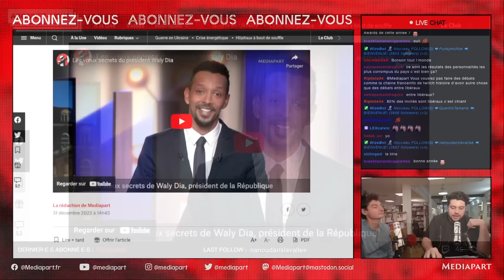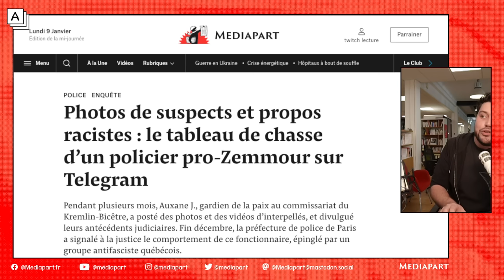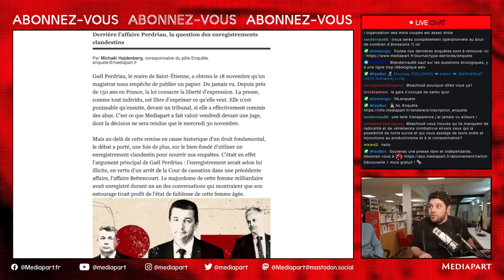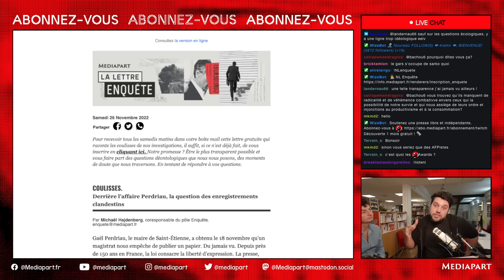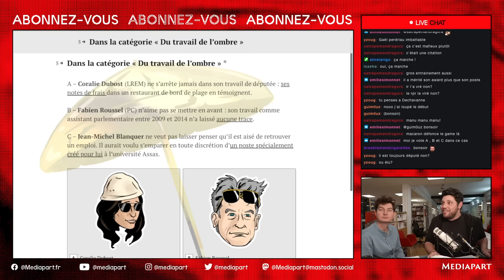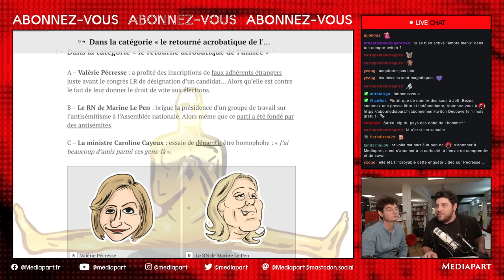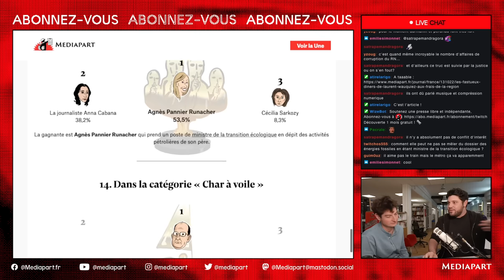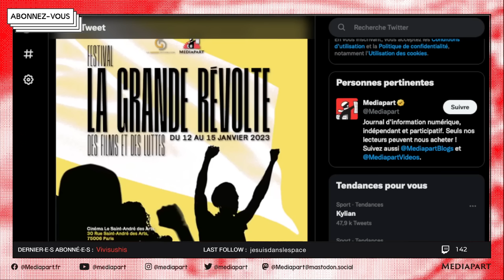"Gaël Perdriau élu bâillon d'or de l’année" - « Abonnez-vous » notre émission Twitch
Ce lundi 9 janvier, à 19 heures, Tarik Safraoui a reçu Michaël Hajdenberg, coresponsable du service Enquêtes de Mediapart, pour commenter les résultats des Mediapart Awards 2022, mais aussi, plus largement, pour répondre à vos questions, présenter son poste de coordinateur du pôle Enquêtes, et nous raconter l’histoire et le fonctionnement du journal dont il est salarié depuis sa création en 2008.
Pour regarder le live, pas besoin de s’inscrire à Twitch, les vidéos seront sur notre chaîne Pour participer au tchat, il faut créer un compte et suivre gratuitement la chaîne. Vous pourrez ainsi être prévenu·e quand le live commencera et ne rater aucune émission. Il faudra suivre la chaîne depuis au moins 10 minutes avant de pouvoir participer à la discussion.